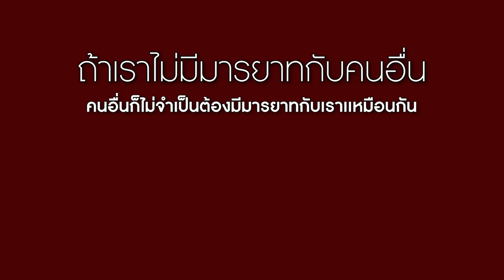เพื่อนไม่มีมารยาท กินไม่เคยขอ ต้องเจอแบบนี้!